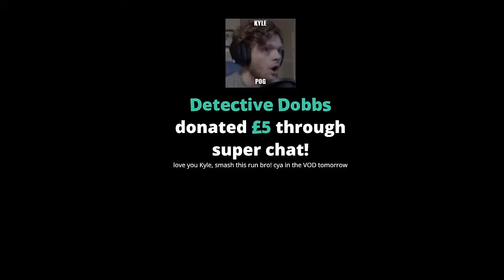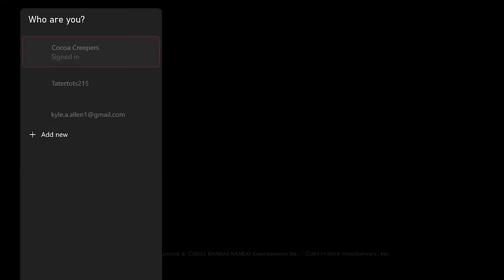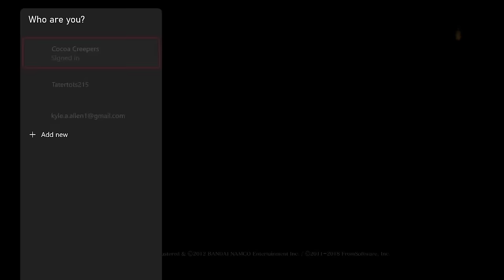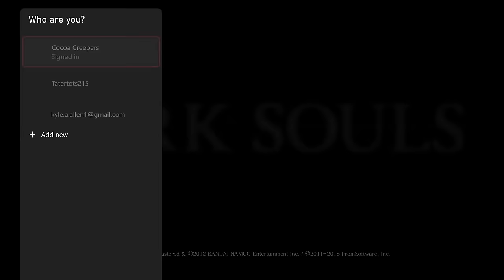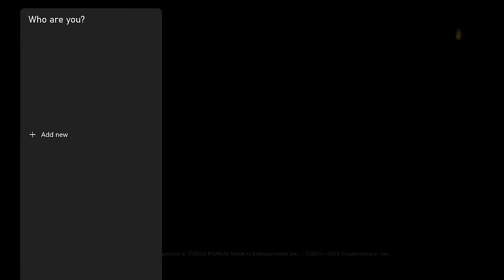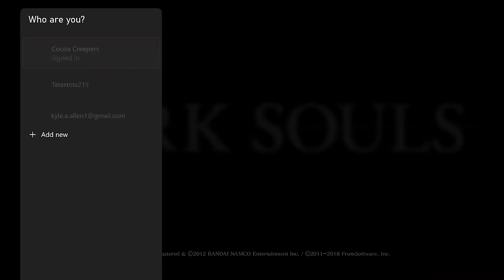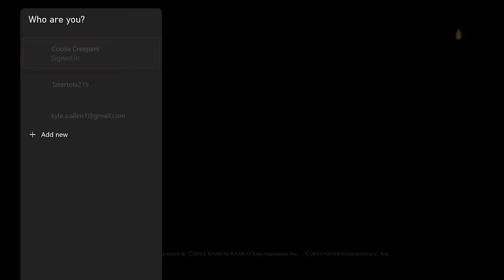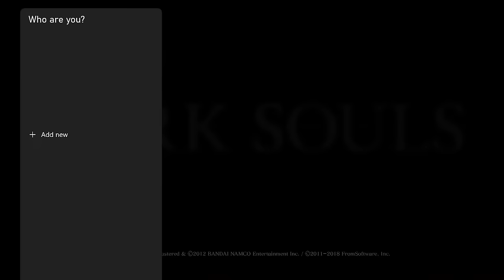The Deprived Run | LIVE | Dark Souls Remastered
We're gonna beat the game as every starting class, using ONLY the gear they receive at the beginning of the game.  And when it's all over we'll see how they stack up against one another.

Which one will be the easiest?  Which one will be the hardest?  Where are the Dark Souls 3 Challenges?

RULES
1. No glitches
2. Can only use the armor and weapons given to the player at the start of the game
3. Consumables are allowed
4. All Rings are allowed
5. May use COPIES of an item that you gain with the class start.  For example, for the Warrior run the player may use any longsword that matches the one given at the beginning of the game.  For Spells, runner may collect additional copies of the starting spell.
6. Equipment upgrades are allowed.